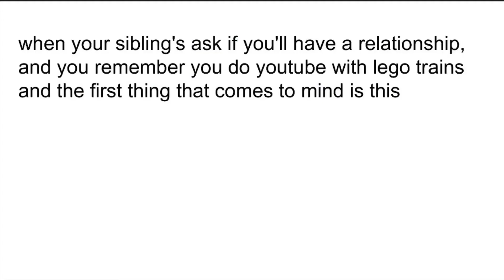You can’t disagree with me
This is the sad truth and we all suffer through this, and all who watch this are in the time fandom